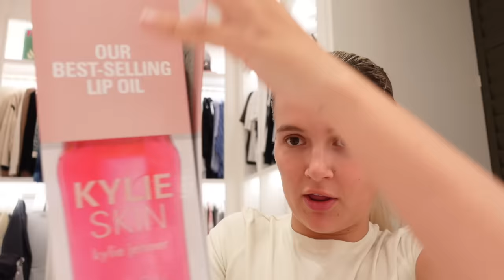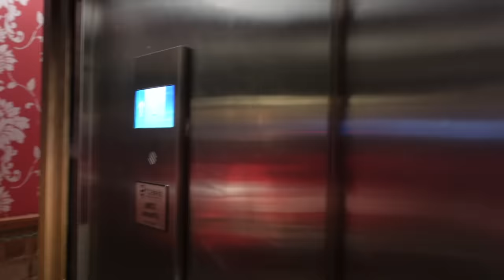NEW VLOG... IM BACK ! LET'S CHAT AND CATCHUP 🤍🥺